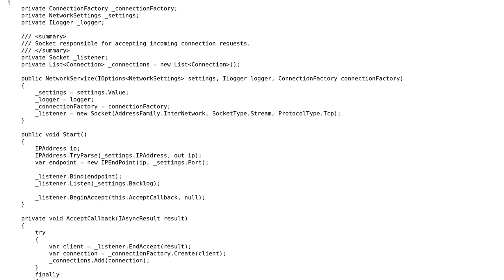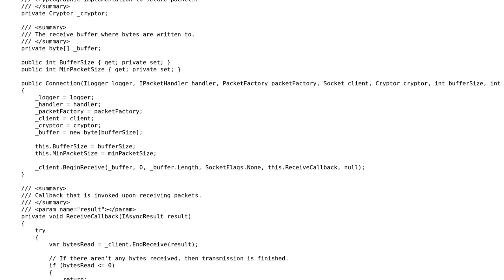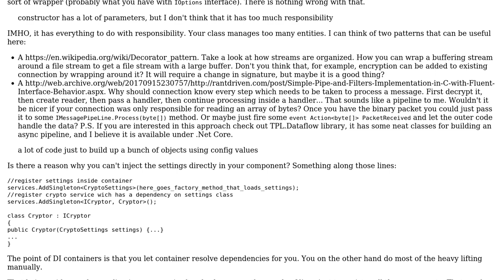Code Review: Socket server in c#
With thanks & praise to God, and with thanks to the many people who have made this project possible! | Content (except music & images) licensed under CC BY-SA | Music | Images & others | With thanks to user Prix user Nikita B user Ci3 and the Stack Exchange Network Trademarks are property of their respective owners. You are responsible for your own actions.